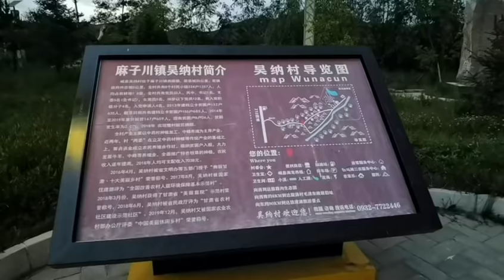流浪甘肃，每到一个村子都会引来村民围观，这待遇像明星